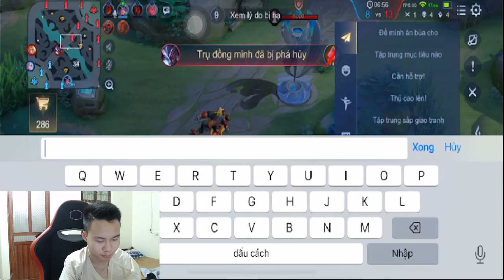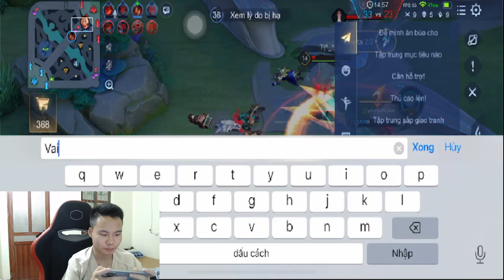Top 1 Paine | Đỉnh cao vs tulen nè